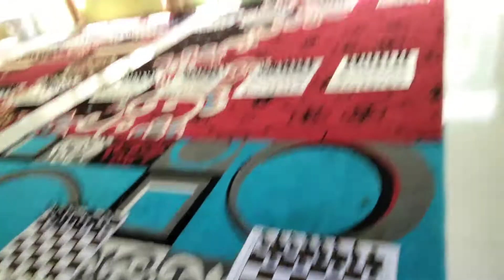Lomba Catur Memperingati HUT ke 77 di Kabupaten HSU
mantap. jangan lupa ikutin terus video ini ya ges